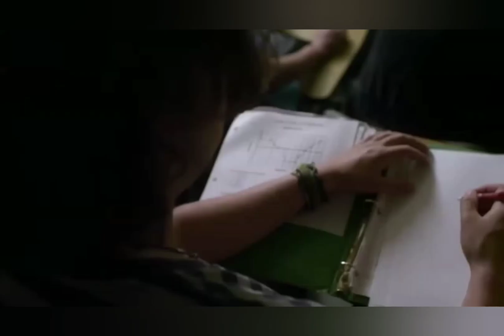5 Dicas de Filmes Cristãos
Me siga no Instagram pra ficar por dentro de tudo!